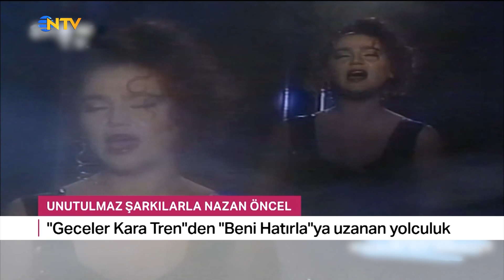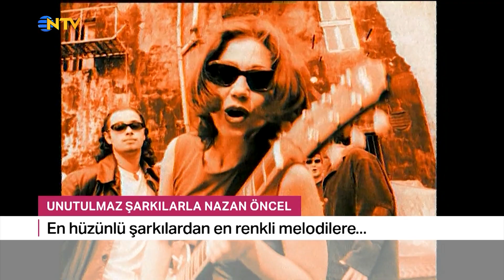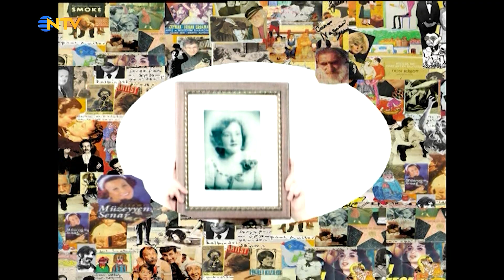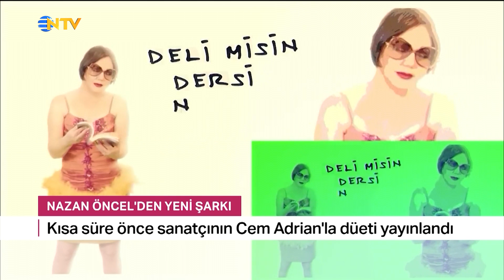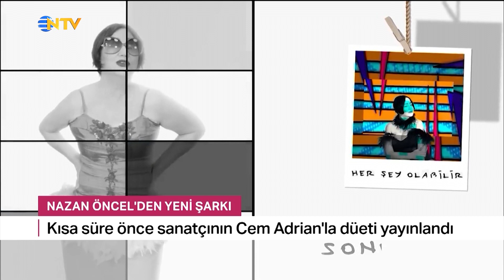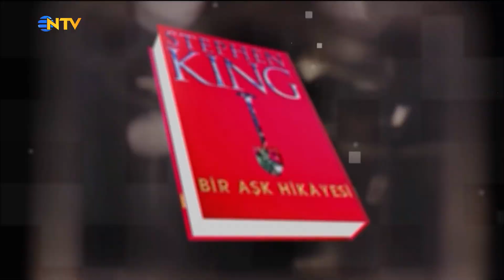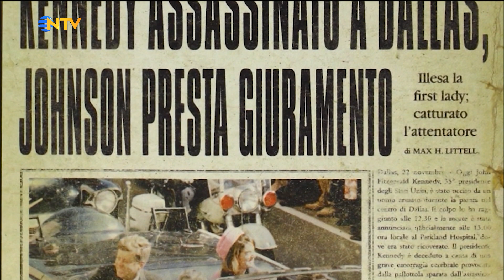Borusan Sanat Yeni Sezona Hazır! | Gece Gündüz - 6 Eylül 2023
Borusan İstanbul Filarmoni Orkestrası ve Borusan Quartet, yeni sezona
zengin bir programla merhaba diyor,

Resim sanatının modernleşmesinde önemli rol oynamasıyla bilinen Ressam Zeki Faik İzer'in, Paris, İstanbul, Nice Sergisi Ankara'da kapılarını sanatseverlere açtı,

75 yaşındaki Stephen King roman yazmaya ve üretmeye devam ediyor,

Haber turu ve daha fazlası NTV Gece Gündüz'de...